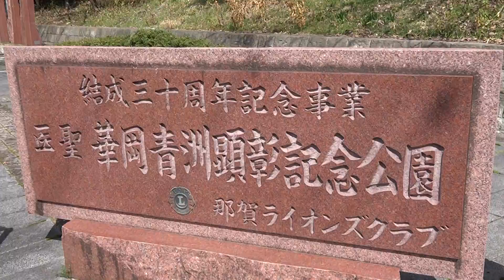紀の川市 華岡青洲顕彰記念公園